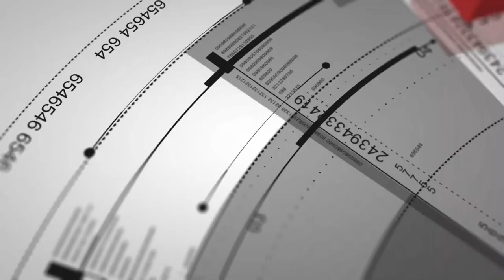Atender pedidos simúlatenos de clientes en el restaurante - 2021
Un mesero no está a cargo solamente de una mesa él debe estar preparado para repartir su atención entre varias mesas y clientes pues cada uno de ellos debe sentir que es único y el más importante.

Gestión de restaurantes no se atribuye la autoría de este video.

Atribución: VIDEOTECA SECAP